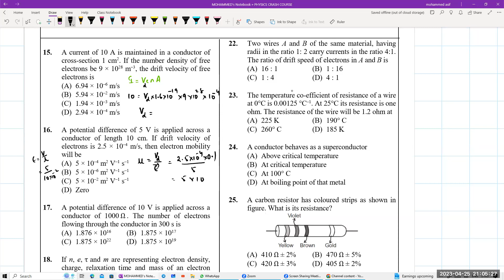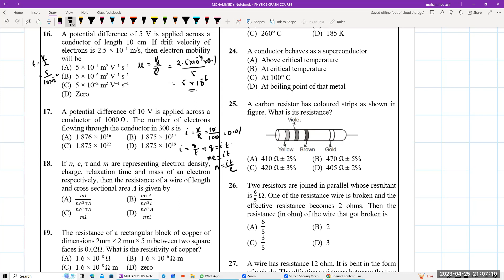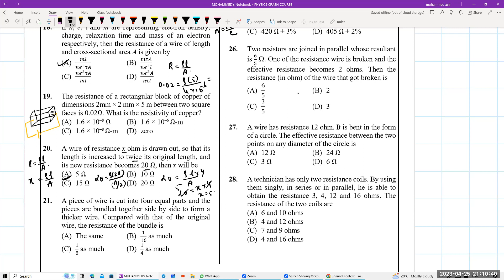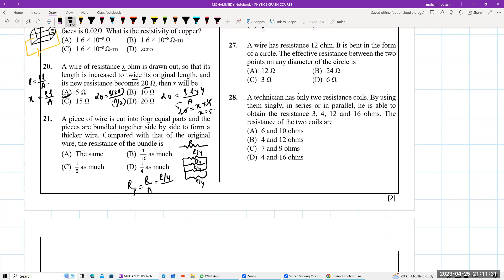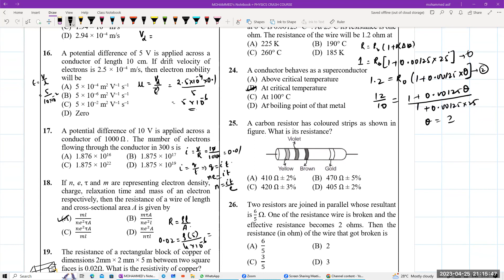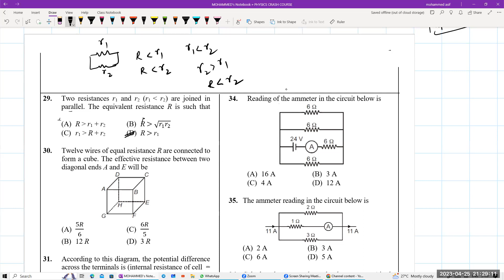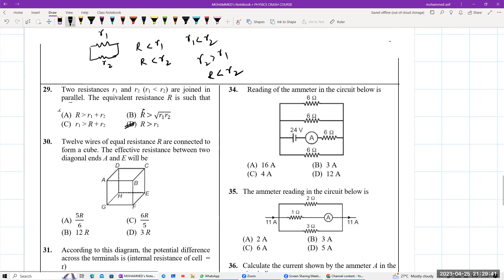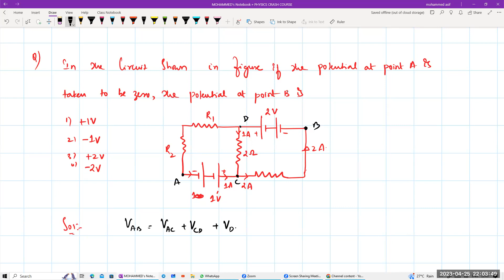neet 2023 mock test